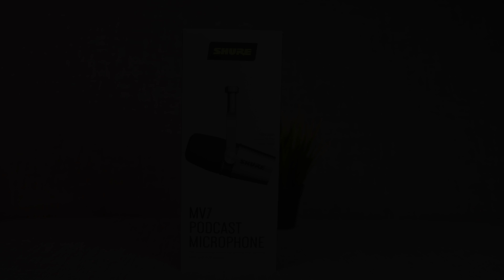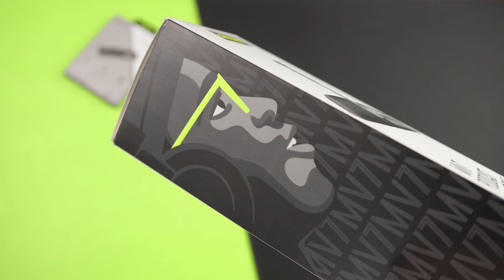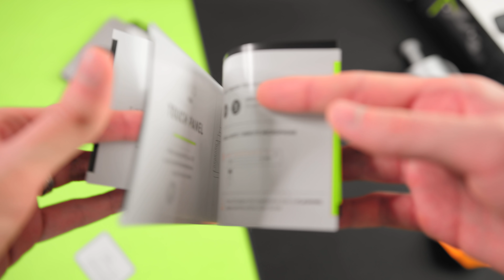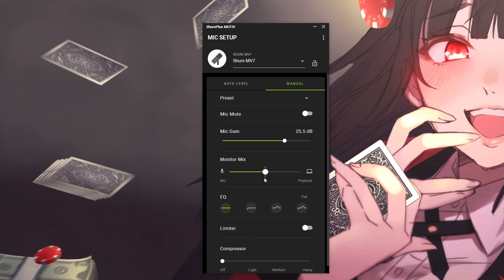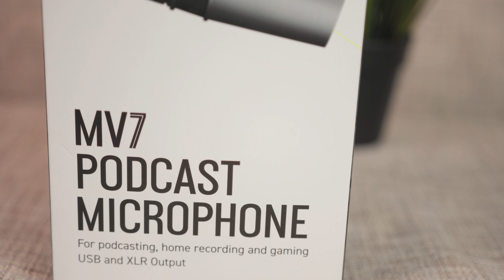TO NAJLEPSZY MIKROFON dla STREAMERA i GRACZA? (konkurs) 🥰 - SHURE MV7 | Test i Recenzja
Dzisiaj w materiale mikrofon SHURE MV7 na XLR i USB 😎

Wielokrotnie pytaliście czy pojawi się kiedyś test Shure SM7B czyli legendarnego mikrofonu od Shure, który zagościł na biurkach wielu youtuberów. Dzisiaj może i SM7B się nie zajmiemy ale MV7 ma być taką alternatywą dedykowaną właśnie dla gracza, youtubera, streamera czy podcastu. Potężna jednostka dynamiczna w wysokiej cenie to XLR i USB w jednym. Do tego dochodzi odsłuch oraz interface audio co pozwala korzystać z mikrofonu jako kompleksowego źródła dźwięku z kapsuły i komputera. Jego dwa połączenia pozwalają zachować pełną mobilność i świetną charakterystykę audio bez mixera i interfaceu. Przy okazji możecie kupić go już teraz i otrzymujecie świetny, dynamiczny mikrofon, który w przyszłości przepniecie z USB właśnie pod interface. Inne cechy? Panel dotykowy, automatyczna realizacja dźwięku, wyciszanie i ta charakterystyczna, pełna barwa audio, którą tak często słyszycie na podcastach i w radiu. Tyle tytułem wstępu. Przed wami test i recenzja Shure MV7.

00:00 Wprowadzenie
1:31 Omówienie produktu
6:29 Próbki dźwięku
9:08 Wstępne wnioski
11:13 Podsumowanie

Konkurs: Do wygrania dwa gift-packi Skure + gamingowa podkładka
Warunki: Sub, Like, w komentarzu: Shure
Czas trwania od 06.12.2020 do 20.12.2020 do (23:59)
Wyniki będą pod najnowszym filmem po zakończeniu konkursu w przypiętym komentarzu!

Muzyka
Ooyy - Wasted Time (Instrumental Version)

Mój sprzęt:
Kamera: BlackMagic PCC 6K
Szkło: Sigma 18-35mm 1.8
Mikrofon: Zalman ZM MIC-1 + Lumix G7
Mikrofon 2: Rode PodMic
Interface: Audient EVO 4